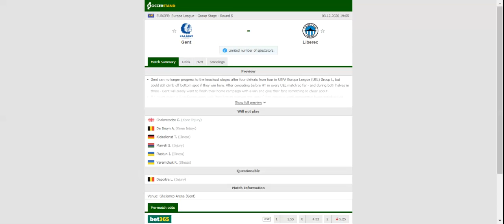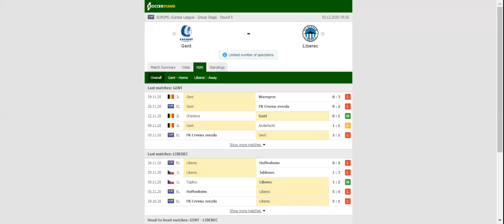GENT VS SLOVAN LIBEREC PREDICTION & BETTING TIPS - 03/12/2020